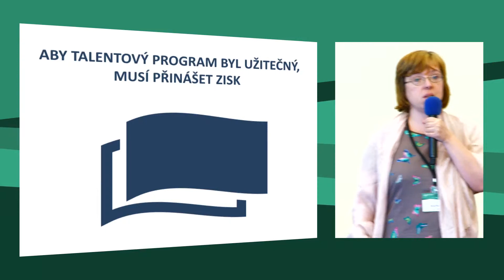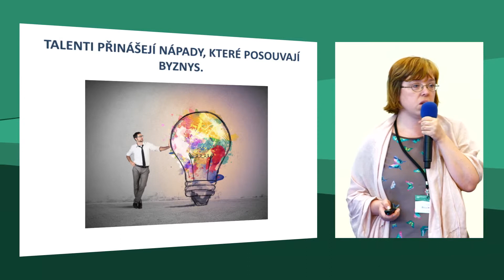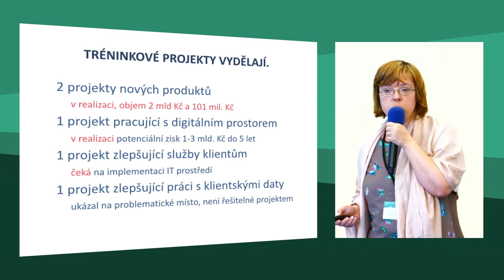Jak změřit dopad talentových programů - Adéla Boučková z ČS na TDF 2015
Aby byl talentový program užitečný, musí přinášet zisk. Jak ho dobře změřit? Své zkušenosti sdílela s účastníky Training & Development Fora 2015 Adéla Boučková, Senior HR Specialist v České spořitelně.